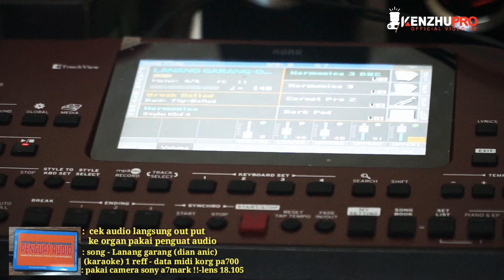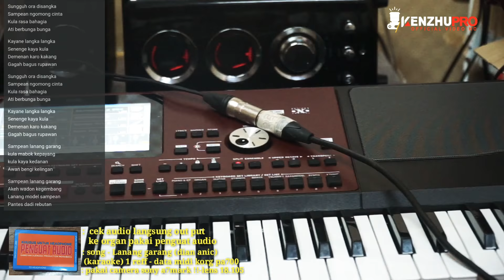LANANG GARANG(karaoke) - AUDIO OUT PUT LANGSUNG ORGAN KORG PA700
Uji coba pakai penguat audio